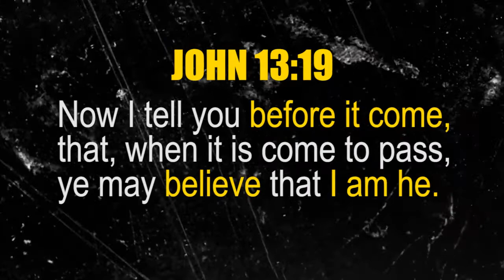Major DISTRESS in HONG KONG - Pubic UNREST